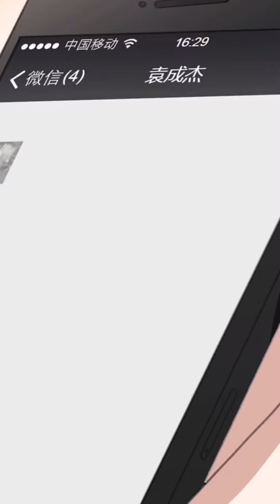《重生暖婚轻宠妻》S3EP31 去求沈穆寒【独家正版】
重生前的她爱他爱到卑微，只为与他朝朝暮暮，和他结婚以为是自己掉进了天堂，没想到却掉进了一个精心策划好的阴谋之中，和她结婚只为让她生不如死，究竟还是真心错付了吗. 不曾想她竟重生，重生后的她带着复仇的怒焰，姐妹伪善，她就亲手撕下她的人皮面具，继母和毫无血缘关系的妹妹贪婪，她就偏要将她们打回原形，至于内个大尾巴狼只想和他一刀两断，只是为何他竟然不按套路出牌.